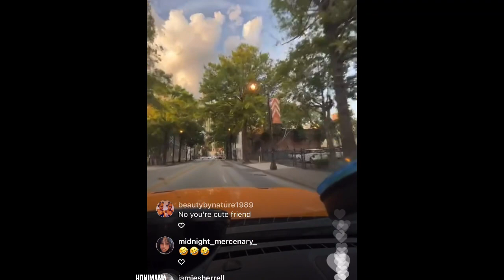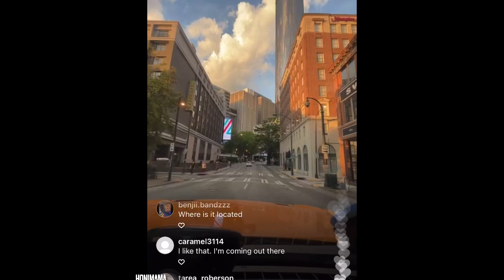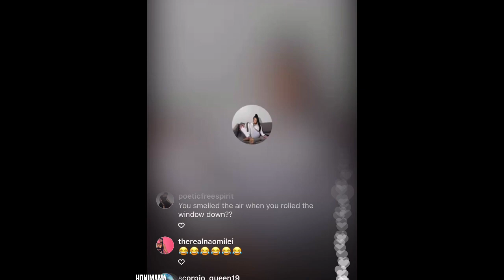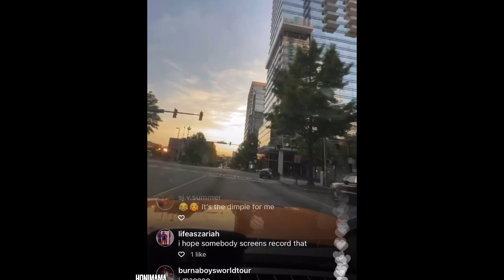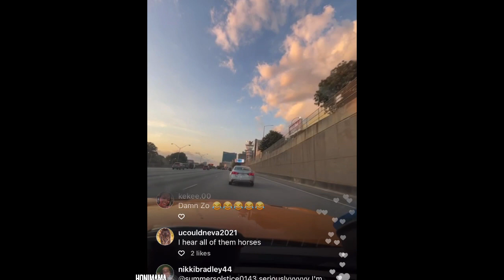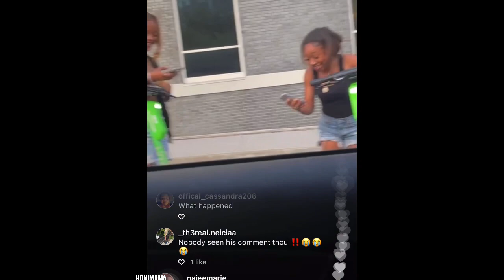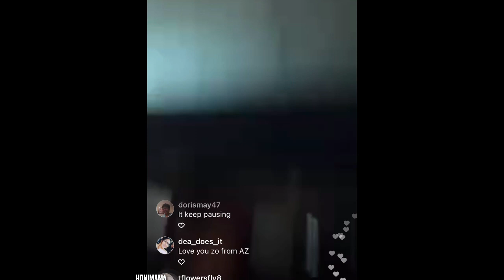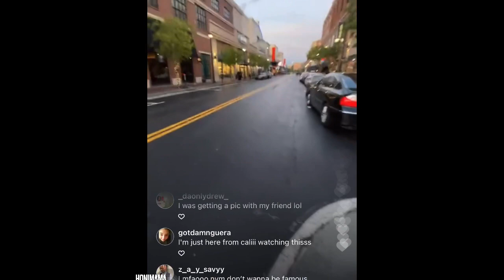IAMZOIE INSTAGRAM LIVE| HE’S A WHOLE VIBE 🤣🤣 (5/14/22)